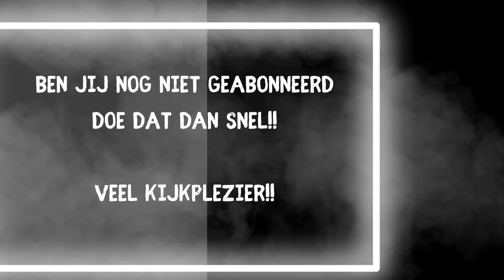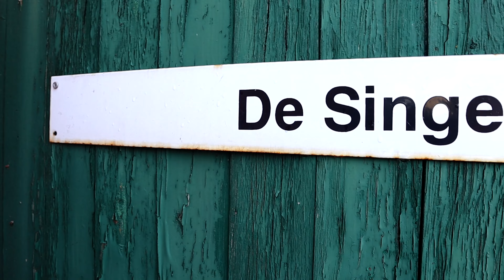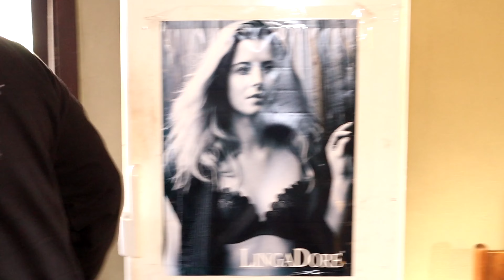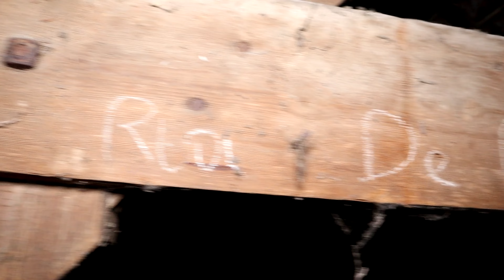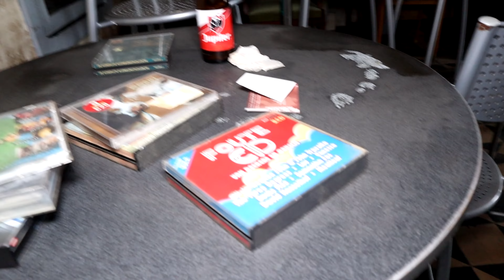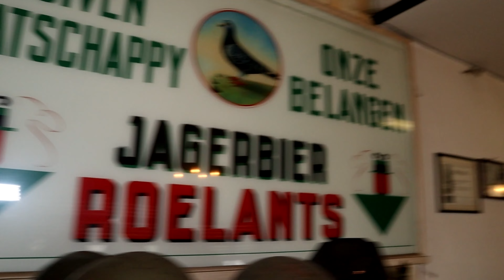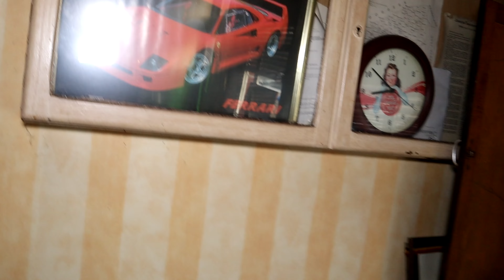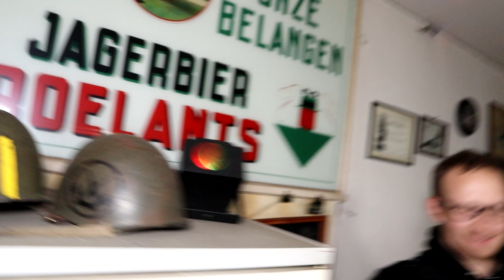duivenlokaal veel kijk plezier